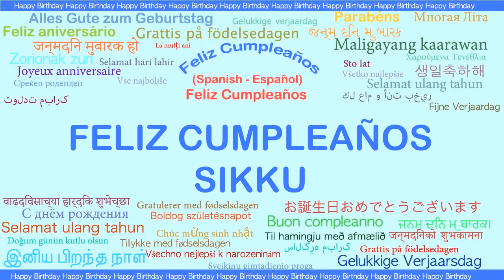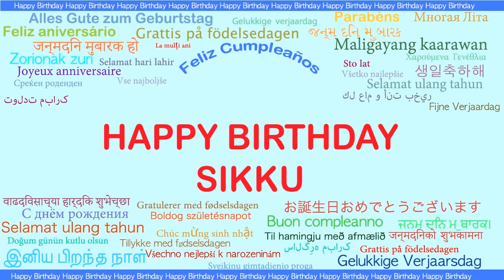Sikku Languages Idiomas - Happy Birthday